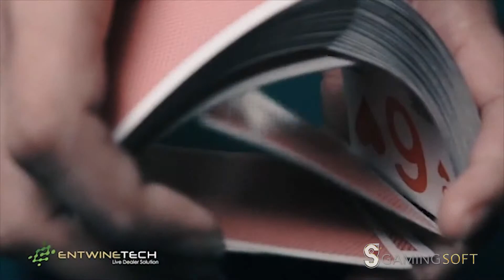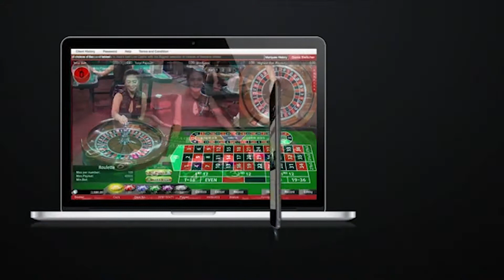GamingSoft - EntwineTech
With over 70 licenses across the globe, EntwineTech was established in 2004 and has a workforce based in the Philippines, Malaysia, and Macau. EntwineTech reaches out to global markets and features both Western and Asian dealers in its live dealer casino that can be streamed from its dedicated studio or from a land-based casino. EntwineTech provides the biggest variety of live games around and supports both downloadable and non-downloadable applications.